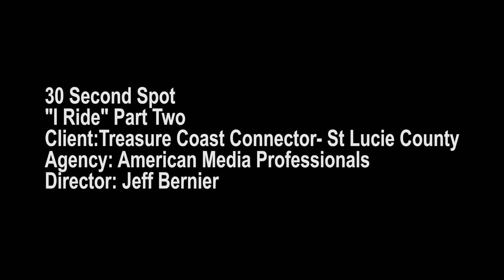"I Ride" Part 1 TV Commercial Florida Video Production Company West Palm Beach Gardens Miami